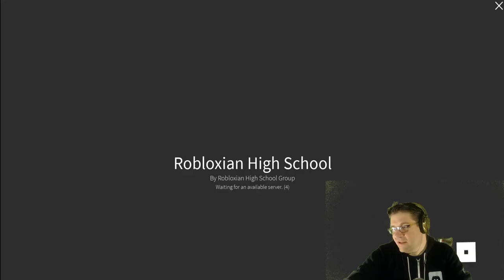Roblox - Lumber Tycoon 2 High School - Its My Birthday!!!!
In this episode of Roblox, Lumber Tycoon 2, we GOT NEW PRESENTS! :D After hitting up Wood R Us, we head over to RHS and play around for a bit. Love you all!!!

RedGuy16, TheCrimsonEvil, JackUK, Hunter, AZchick.